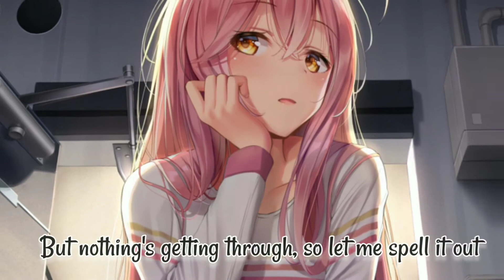[Nightcore] - ABCDEFU (Angrier) (lyrics) | Gayle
Song : GAYLE - abcdefu (angrier)
Artist :

Art

stream/download

---Lyrics---

But nothing's getting through, so let me spеll it out
A-B-C-D-E, fuck you
Fuck you and your friends that I'll nеver see again
A-B-C-D-E, fuck you
A-B-C-D-E, fuck you
A-B-C-D-E, fuck off
Nah-nah-nah, nah-nah, nah, nah-nah
A-B-C-D-E, fuck you